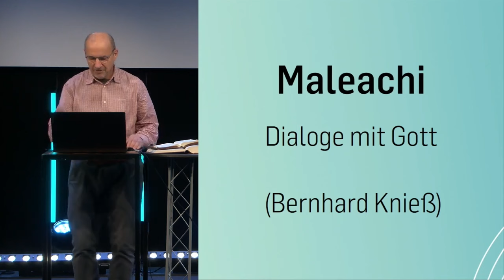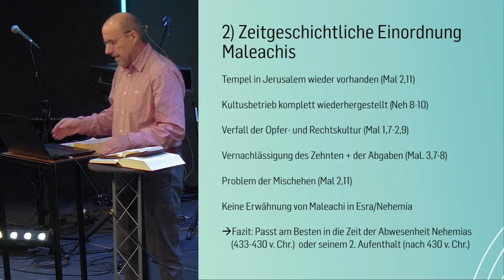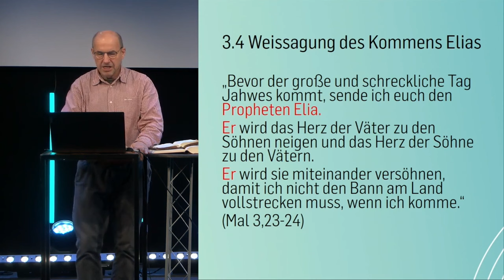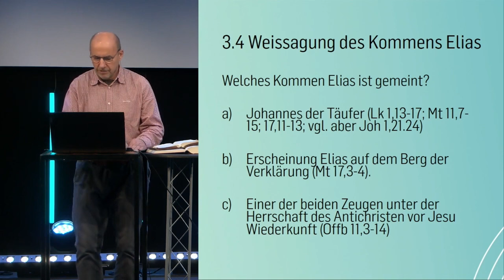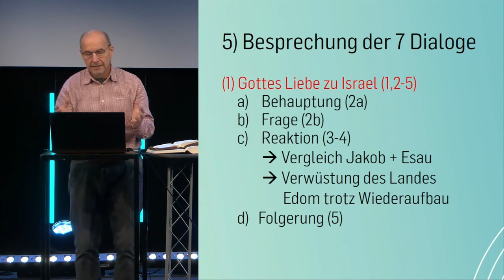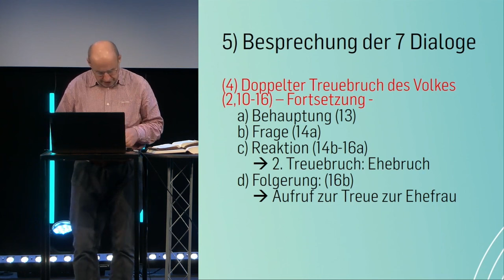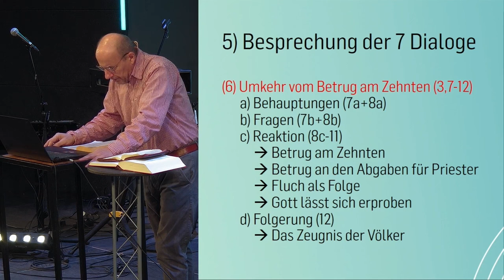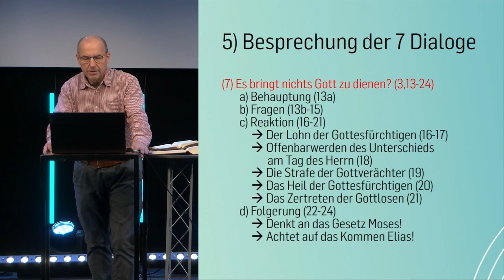Maleachi - Biblestudy | Bernhard Knieß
Zuerst hören wir etwas über die Person Maleachi, der zeitgeschichtlichen Einordnung seines Buches und dessen zahlreichen  Besonderheiten. Den Schwerpunkt bildet die Kurzvorstellung der 7 Dialoge des Buches über 7 verschiedene Themen, die in ihrer geistlichen Relevanz auch heute noch hochaktuell sind, z.B. Gottes Liebe zu seinem Volk, das Versagen der geistlichen Führungsschicht, der doppelte Treuebruch des Volkes, das Kommen Gottes zum Gericht, das den Unterschied zwischen Gerechten und Gottesverächtern offenbaren wird.

00:00 Intro
00:07 Einleitung
01:38 1) Der Prophet Maleachi
07:29 2) Zeitgeschichtliche Einordnung Maleachis
13:55 3) Besonderheiten des Buches
16:29 3.1) Gottesbezeichnungen
19:55 3.2) Dialogstil
21:42 3.3) Diverse Bündnisse
24:31 3.4) Weissagung des Kommens Elias
40:23 3.5) Aussagen über die Völker
49:45 4) Themen der 7 Dialoge
50:41 5) Besprechung der 7 Dialoge
50:51 5.1) Gottes Liebe zu Israel (1,2-5)
53:42 5.2) Minderwertige Opfer der Priester (1,6-14)
58:50 5.3) Die Priester brechen den Bund mit Levi (2.1-9)
1:06:29 5.4) Doppelter Treuebruch des Volkes (2,10-16)
1:14:18 5.5) Wo bleibt der Gott des Gerichts? (2,17-3,6)
1:24:01 5.6) Umkehr vom Betrug am Zehnten (3,7-12)
1:27:01 5.7) Es bringt nichts Gott zu dienen? (3,13-24)